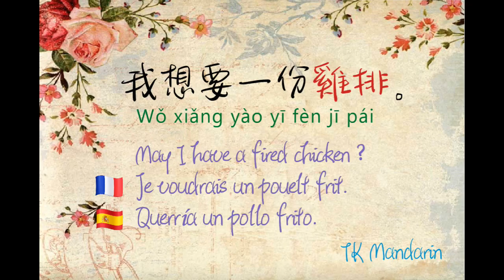TK Mandarin - Le cours de chinois en ligne - Vocabulaire quotidien 11 - 雞排 Le poulet frit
Bienvenue à la chaîne de TK Mandarin. Aujourd'hui, nous allons apprendre comment dire "Le poulet frit" en Mandarin.